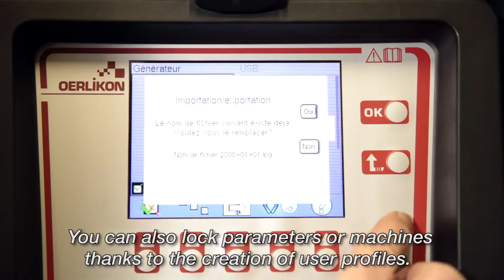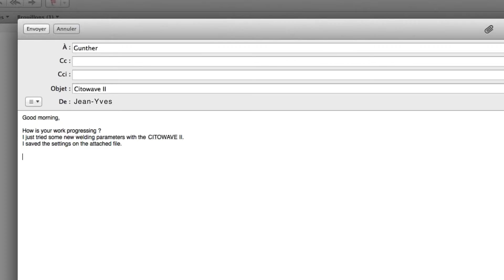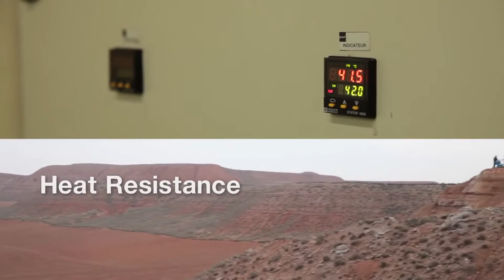Film CITOWAVE II – High Tech MIGMAG welding power source (WELDINGSUPPLIES)